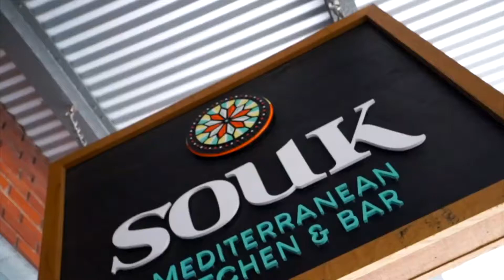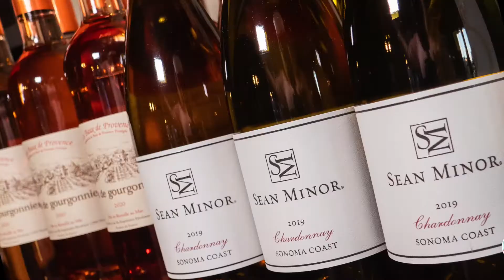The Moussa & Kengo Wine Dinner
We've done a lot of wine dinners over the years. But this one was special. Being able to collaborate and create a menu like this with one of my dear friends was an absolute honor.